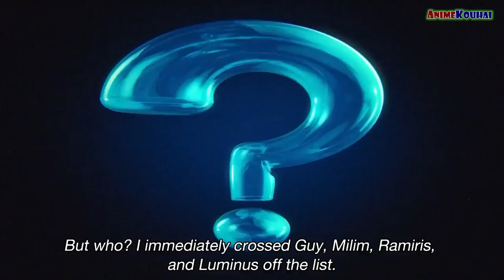EP#65 | The First Bout In Rimuru's Freshly Built Battle Arena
Tensura Video Spoiler Series